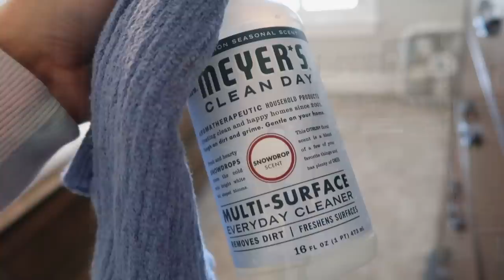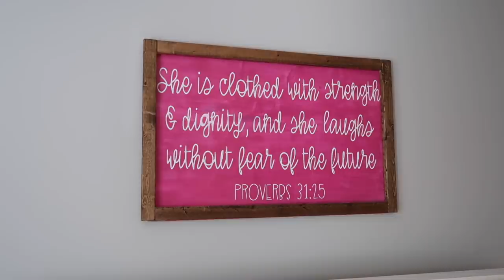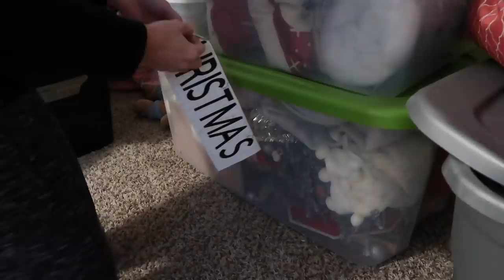2021 MASSIVE CLEAN WITH ME!! | EXTREME CLEAN, DECLUTTER, & ORGANIZE| ATTIC Organization | Amy Darley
Hey friends! Today we're doing some more deep cleaning, taking down the rest of the Christmas decor, decluttering, and organizing the attic. I hope you get tons of CLEANING MOTIVATION from this video!!!

Mentioned in this video:
Shark Uplight Vacuum (MY FAVORITE!)
Cordless Vacuum
Christmas organizer
Storage Bins
Cleaning Supplies Caddy
Shelving system
Cricut Cutting machine

Frequently Asked About:
Bissel Carpet Cleaner
Fabric shaver (used to shave the couch)

Happy Mail Sent to:
Amy Darley

2021 MASSIVE CLEAN WITH ME!! | EXTREME CLEAN, DECLUTTER, & ORGANIZE| ATTIC Organization | Amy Darley